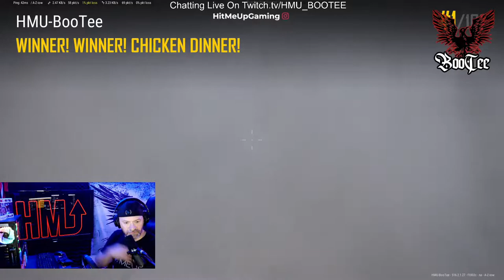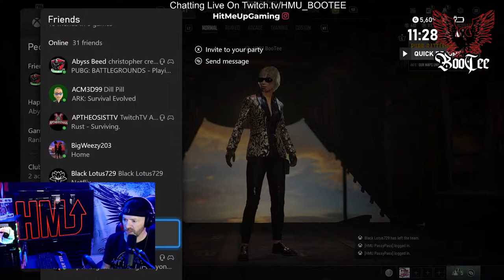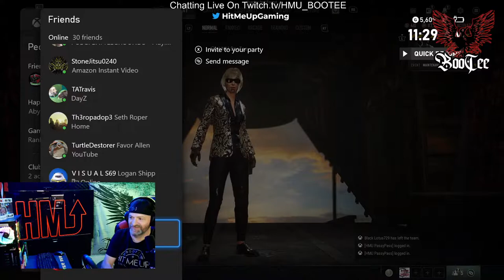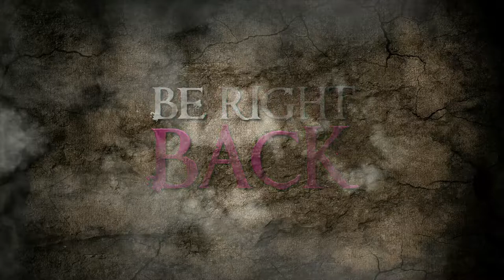PUBG PS5 Lets see the Desync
LOST ARK  ,APEX ,Forza Horizon 5 , PUBG , Crypto talk , HNW HFUEL . Refinery is in a few weeks , lets make some passive income together . Teams are forming in the Refinery 20 people so far .